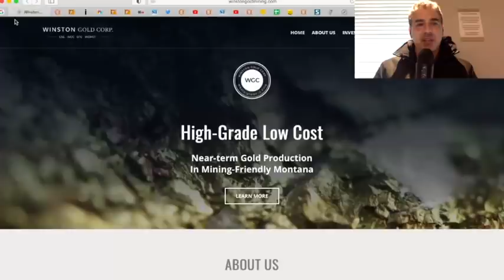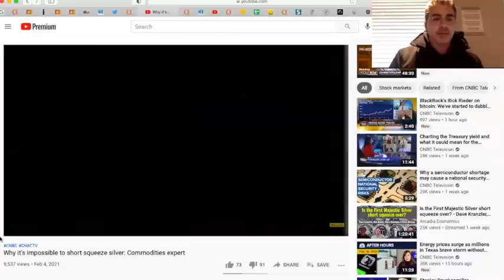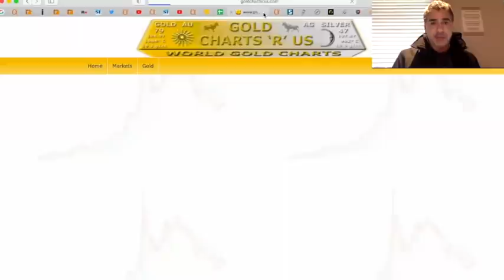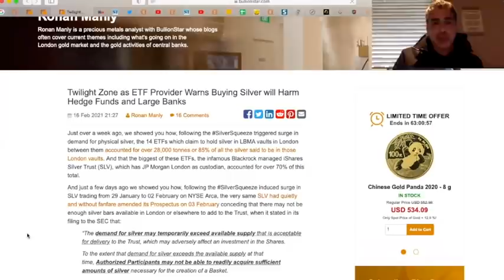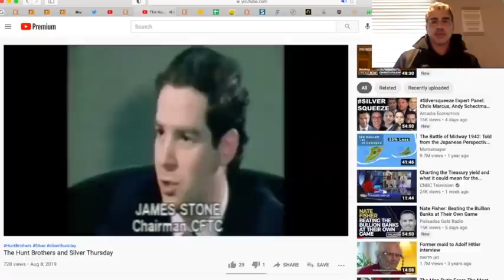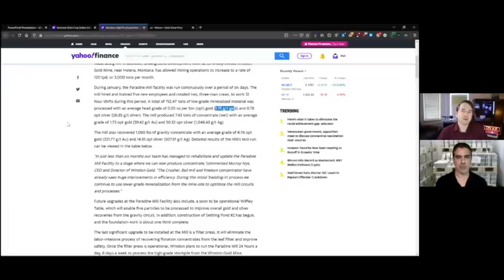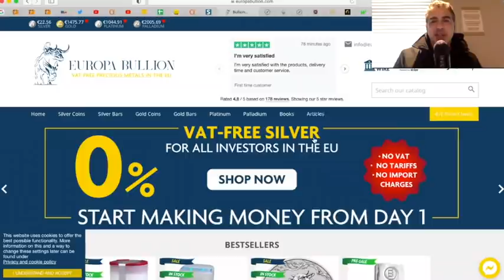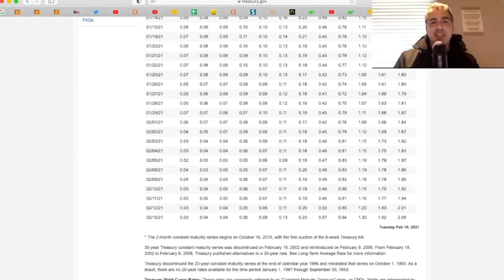Silver tightness spreads to London, while ETFs add “short squeeze” language into prospectuses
While the mainstream media continues to report how the silversqueeze was just a passing fad, anyone who looks for the truth finds a much different story.

Which we dig into and explain in tonight’s show, so click to watch the video now!

This video was conducted on behalf of Winston Gold Corp., and was funded by Gold Standard Media LLC.

CSE: WGC | OTCQB: WGMCF